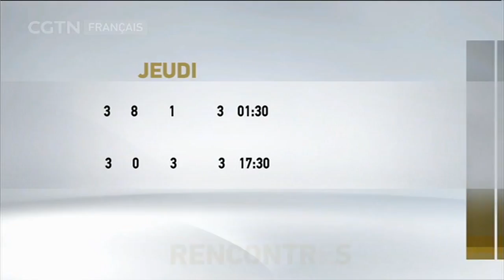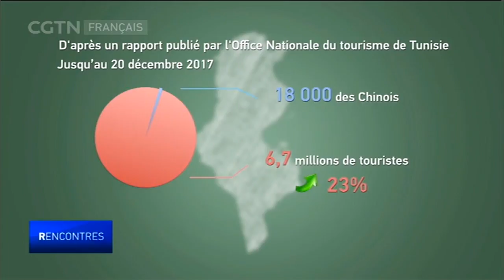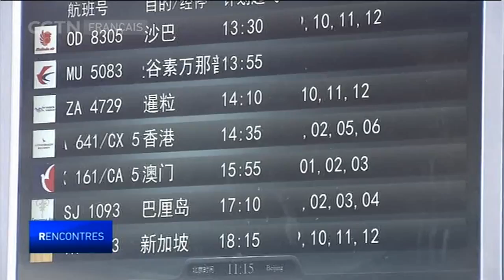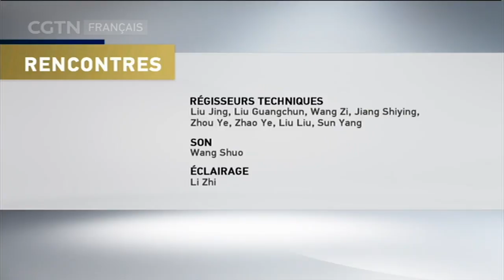RENCONTRES - MINISTRE DU TOURISME ET DE L’ARTISANAT DE TUNISIE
RENCONTRES 03/01/2018 INTERVIEW EXCLUSIVE DE LA MINISTRE DU TOURISME ET DE L’ARTISANAT DE TUNISIE